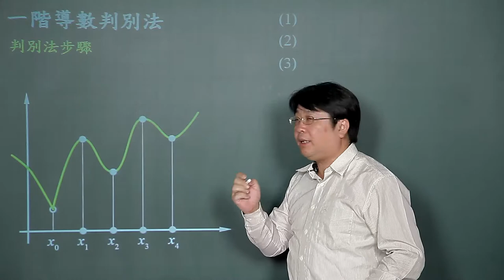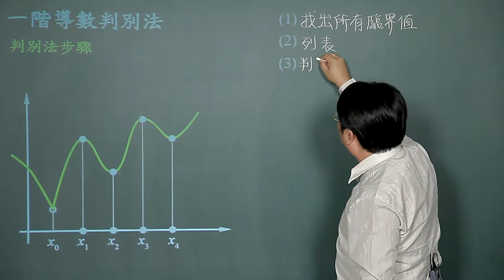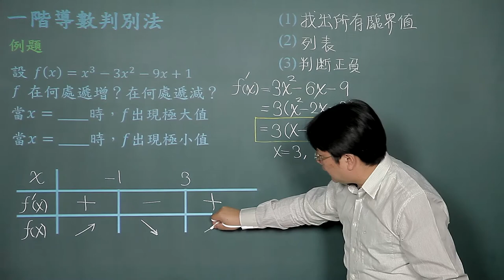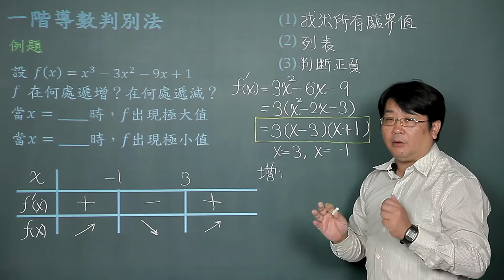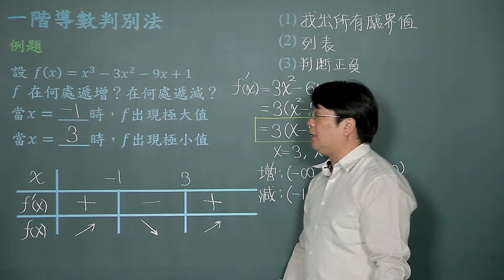相對極大與極小-03一階導數判別法